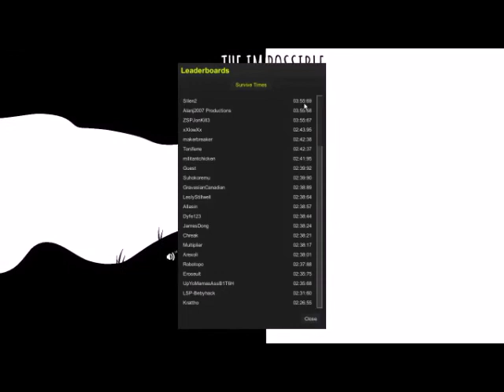The impossible cave [COMPLETED]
Bueno, debido a que tuve la "brillante" idea de grabar sin sonido (y llegar a la meta se da muy rara vez) decidí meterle música con el propósito de saber a QUIEN pertenece el segundo tema, ya sea por boca de ustedes o por el detector de copyright (...)
El resto son de mi propia creación (notar lo pedorro y que son solo pedazos) en parte porque me sobraba tiempo y parte porque el sistema anti copyright me tenia las pelotas desparramadas por el suelo :D